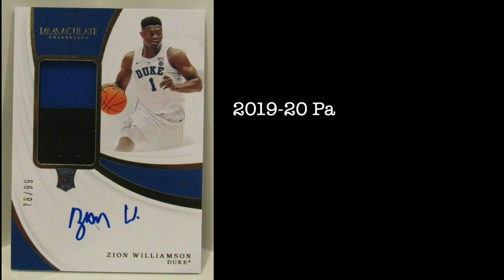Zion Williamson and his Top 3 Rookie Cards | fivecardguys.com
While NBA fans still await for the arrival of Zion Williamson, collectors still have high hopes for him to still become the next superstar player for the New Orleans Pelicans. Here are our picks for his best rookie cards to collect